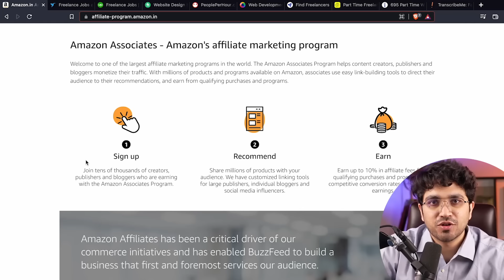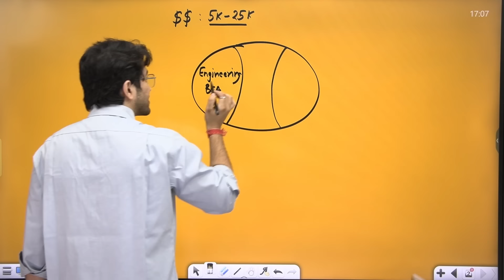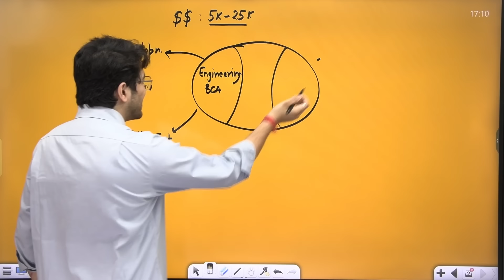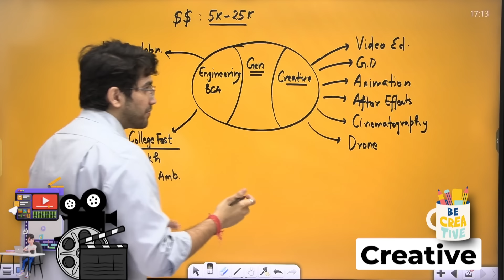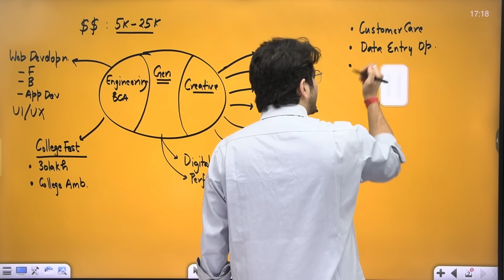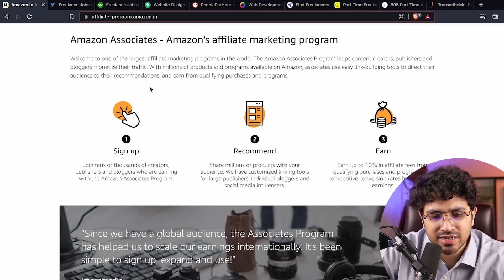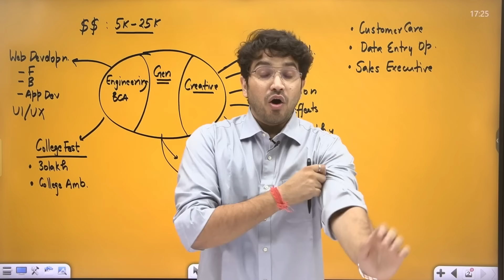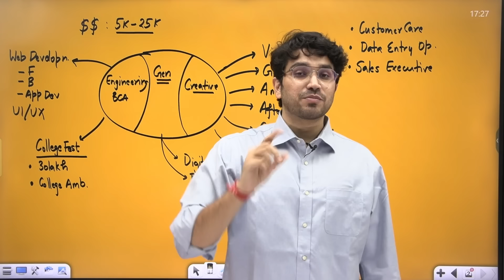How to Earn Money in College? | 10 Ways for College students